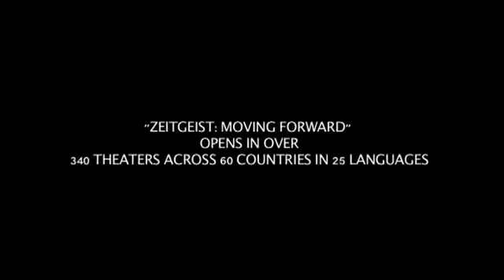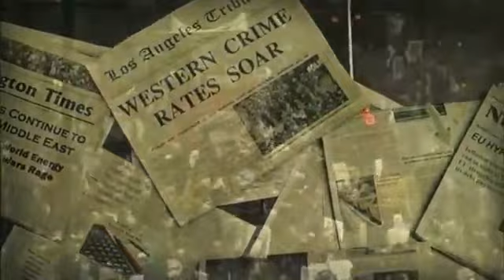The Zeitgeist Movement Foresight Occupy Everything Peter Joseph - Michael Ruppert